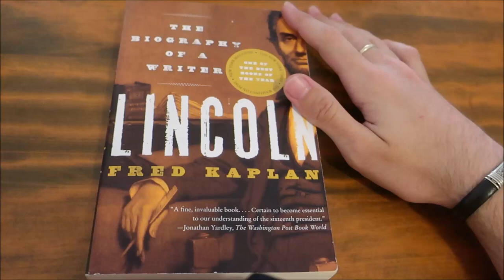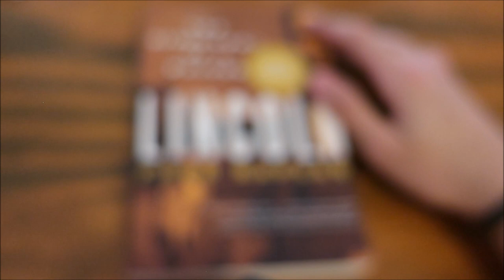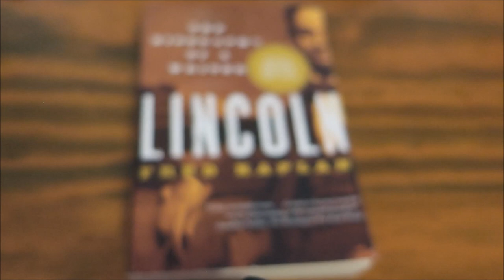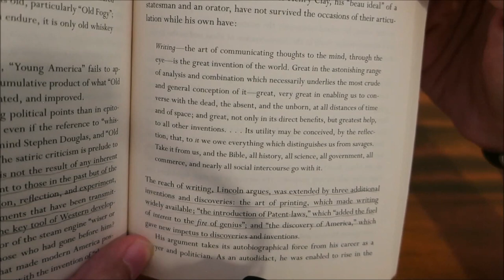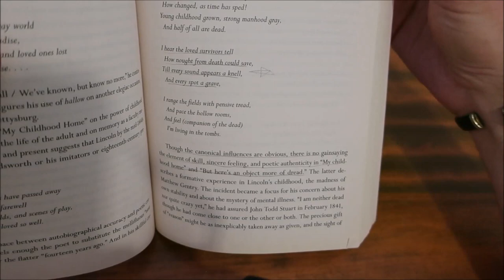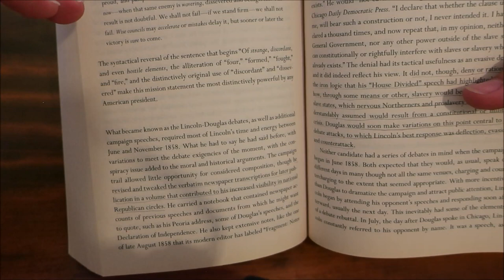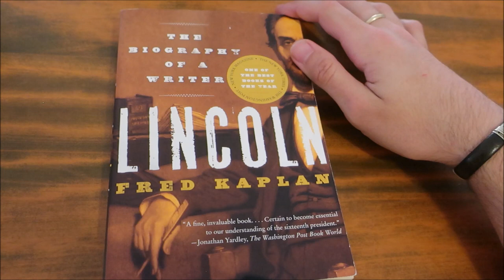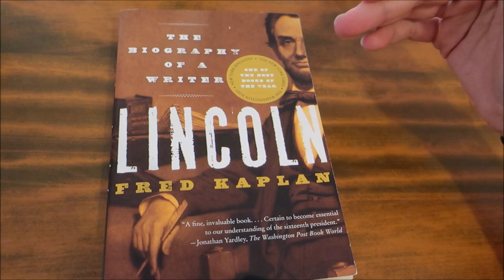Lincoln: The Biography of a Writer, by Fred Kaplan [BOOK TALK]